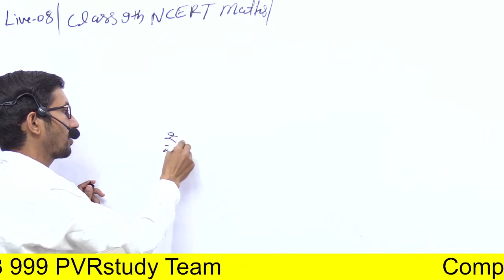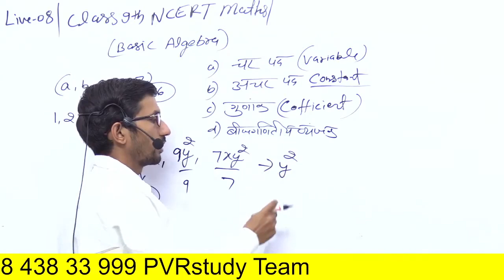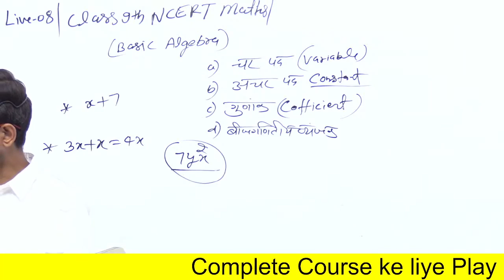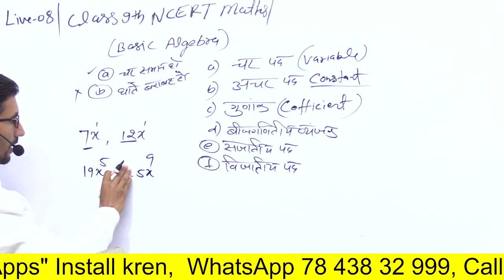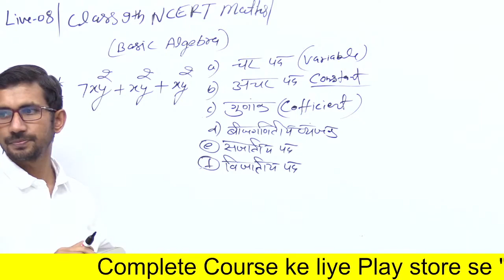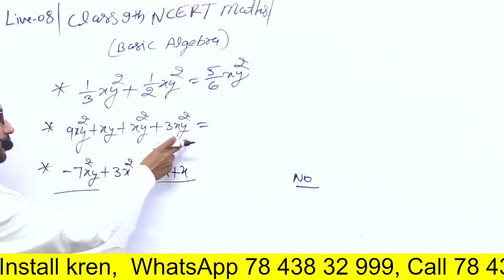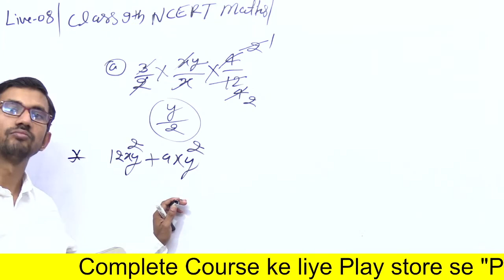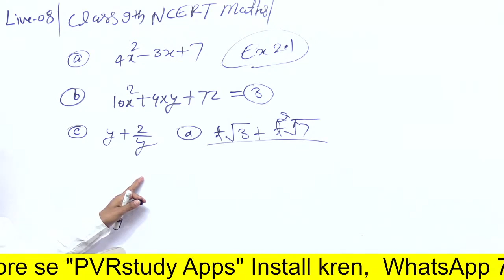L8 | Class 9th Maths ( NCERT) Revision Batch